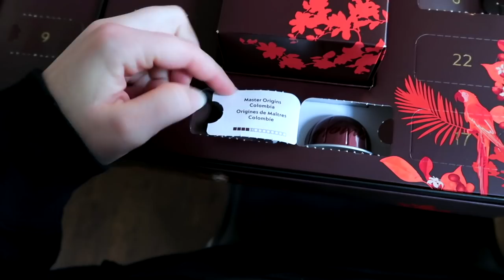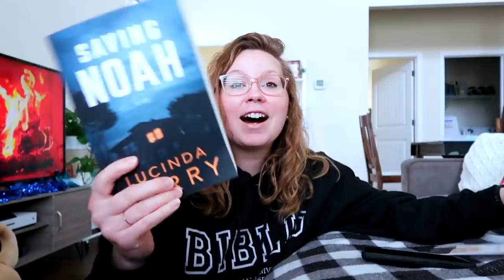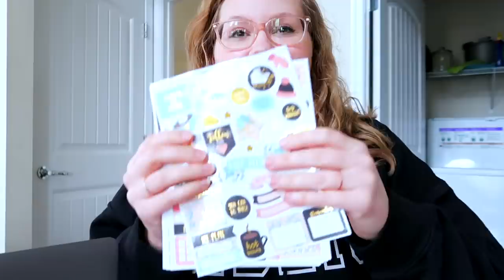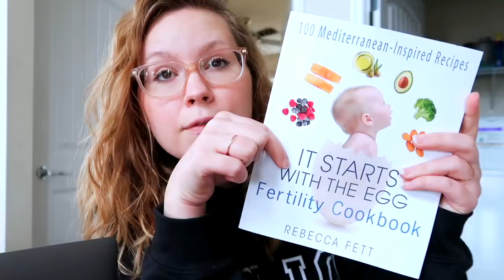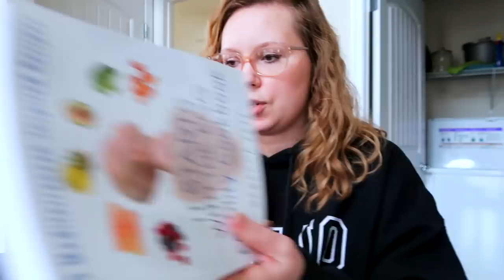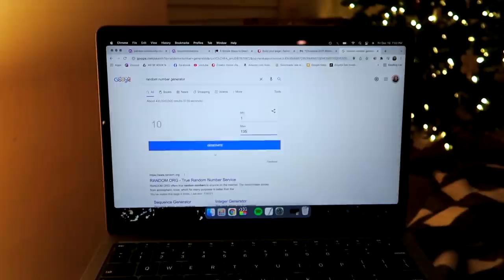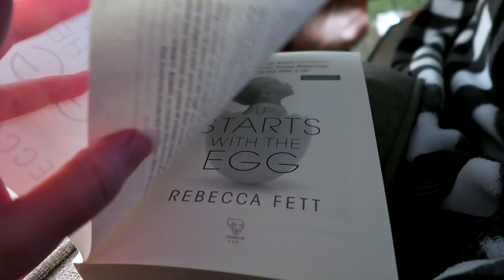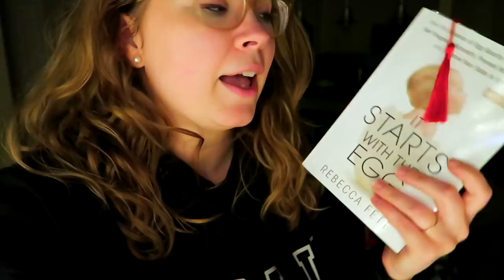DEC 10 VLOG | philly cheese stuffed peppers, finishing Saving Noah + drinking wine [vlogmas 2021]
Another day off! I made philly cheese stuffed peppers, finished reading Saving Noah and I opened a bottle of wine.

t h a n k. y o u  t o. m y  p a t r o n s
✧ [caution] hot tea ✧
Andrea Mehta
Katie Hill
Sandra Rae
Patti Henger

✧ [i'm a] snack✧
Lenée  Marsili
Gabby
Brenna Larkin
Kathleen
Jada Earles
Sara MG
Katrina Willard
Layna
Dave Boyer
Amanda F
elizabeth filipi
Megan Landry
Sylvia Gratz
April Duncan
Ashton
Michelle Lacosegliaz
Esmerelda Johnson
Jamie Nash
Michelle Salkeld
Jennifer Skinner
Emily Karlsson
Taylor Gipson
Janna Bigelow
Lynne W
Shannon Marcel
Danielle N
Angel Eisnaugle
Jordyn
Regina McDaniel
Alix Perry
Tori Stanley
Amanda Herrera

✧ [warm like a] cozy blanket ✧
Karen Farrell
Micky Stewart
Katina Deates-Williams
Ashley Cardy
Jess M
Jaime Wright
Kayla Letendre
Kristen Cheney
Shannon Mulligan-Mayernik
Ashley kaus
Pammy Kelley
Danielle
H A N N A H
Missy Guay
Darlene Boudwin
Courtney Karek

✧ [the whole package] reading nook ✧
Neisha
Starrlyn Craigue
Michelle Berger
Angie
Natalie N Johnson
Elizabeth Gordon
Heather Roller
Jennifer N Holley
Heather Surette
Mayghen Monasco
Kayla Marie
Rayna Ritter
Ellie Moffat
Lacey Swafford
Jessica Stump
Sharon Dwyer
Debbie Bellows
Megan Grimmick
Sarah MacIsaac
Ashley Jones
Mary Sargeant Calero
Sharon Angle-Boyer
Amber Pineau
Karen Mango
L Burton